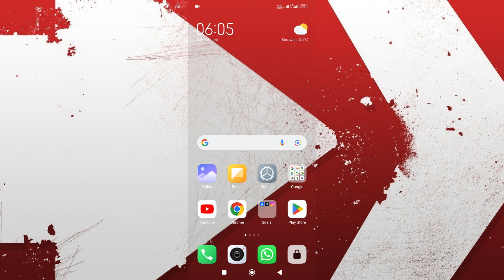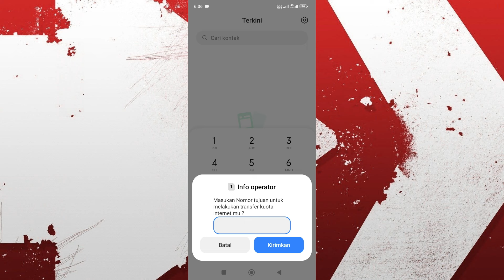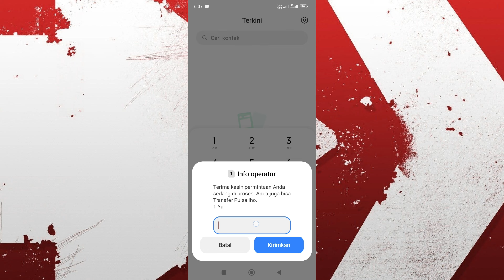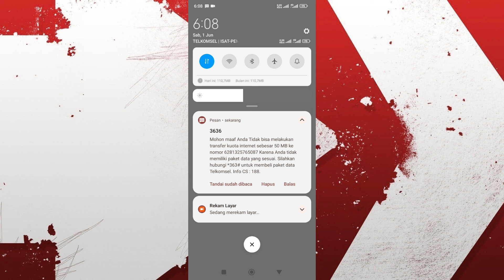Cara Transfer Kuota Internet Telkomsel